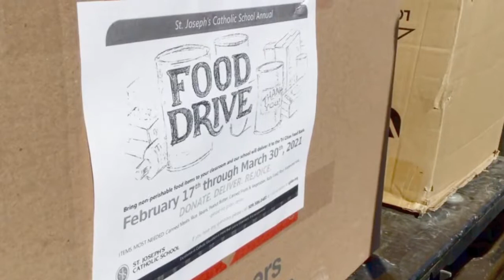Kennewick students help feed Tri-City hungry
St. Joseph’s Catholic School student council members fill two pickup trucks with student food donations following a blessing ceremony at the private Kennewick school. Their annual food drive benefited Sozo Food Bank in downtown Kennewick.